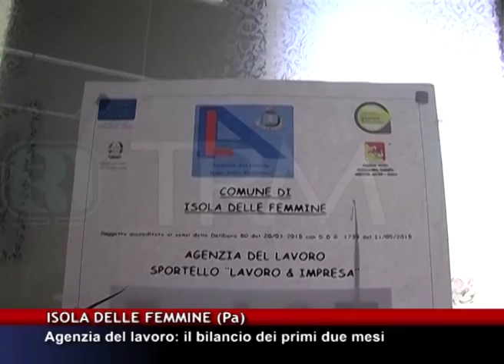Agenzia del lavoro: il bilancio dei primi due mesi [TGMed 07/10/2015]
Lo sportello dell'Agenzia del lavoro di Isola delle
Femmine fa un bilancio dei primi mesi di
attività.